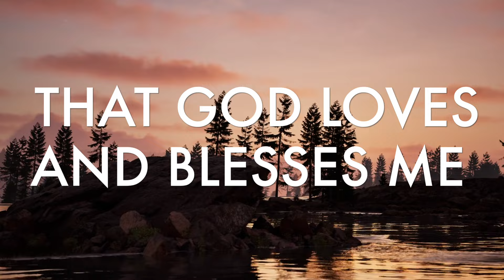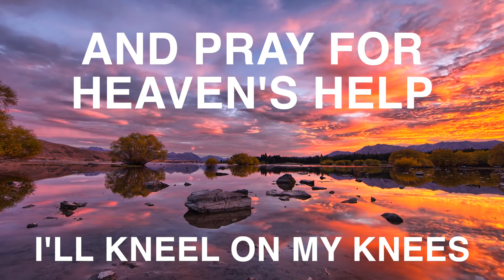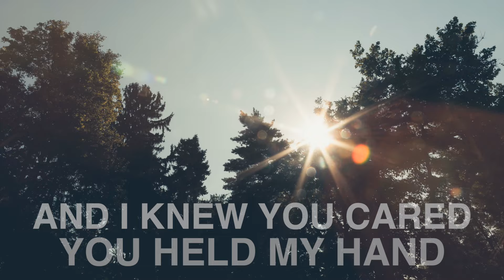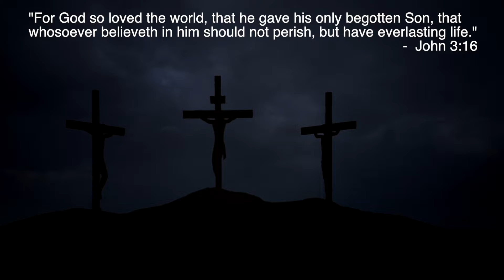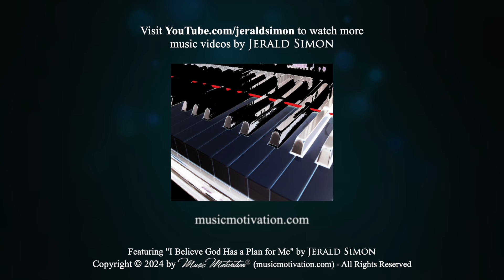I Believe GOD Has a Plan for Me - Lyrics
The piano sheet music for this song is included in my book, Essential POP Piano Exercises Every Piano Player Should Know.

You can buy the spiral bound book set of my best-selling series: Essential Piano Exercises, at this

My book, "100 Left Hand Patterns Every Piano Player Should Know" (Play the Same Song 100 Different Ways - Includes the FUN Fake Book), has sold over 50,000 copies on Amazon at this - Here is the link for the Essential Piano Exercises Series on Amazon

100 Left Hand Patterns Every Piano Player Should Know was created to help piano students of all ages and skill levels learn how to improvise and arrange music of their own. The 100 left hand patterns introduced in this book can help piano students, piano teachers, and music professionals take their piano playing to the next level by learning how to play the same song 100 different ways.

1. Basic Left Hand Patterns, 2. Jazz, Blues, and Boogie-Woogie Left Hand Patterns, 3. Rock and Pop Left Hand Patterns, and 4. New Age and Contemporary Left Hand Patterns.

Here is the link to purchase my books as PDF books

Here is the link to purchase my books as Studio Licenses (for piano teachers)

Download a FREE 130 page PDF book I have created to help motivate piano students (especially teens and adults)

A few years ago I began composing COOL SONGS for my own piano students. It was a way to motivate or inspire them to keep playing the piano through original compositions I composed specifically for them. Learn more about my COOL SONGS at this link on my